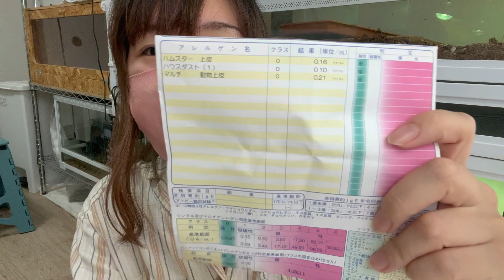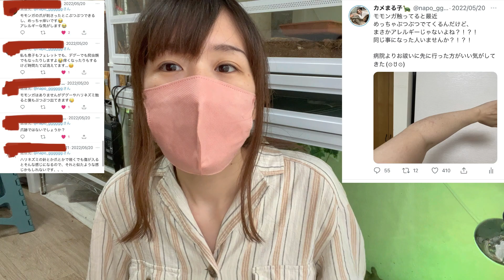急に体に異変が……動物のアレルギー検査に行ってきました。